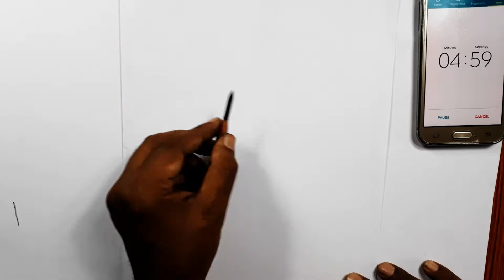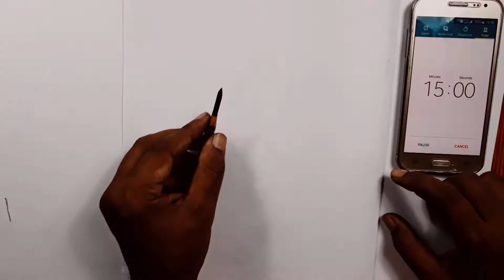Drawing Challange 2min,5m,15min|Lord Shiva|Hindi|How to Draw SHiva|Draw with Arjunam|Draw stepbystep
How to draw Shiva by Drawing challange in 2min,5min,15min Step by Step.